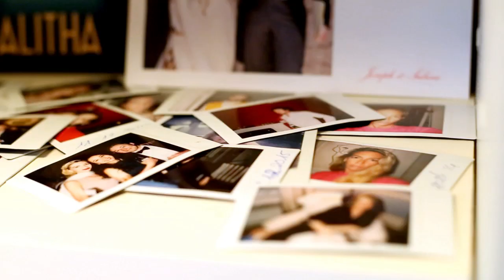Jewelry Designer Sabine Getty on Finding Inspiration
The Tory Burch ambassador gives us insight on where she finds inspiration.